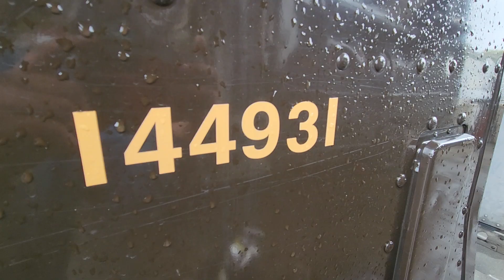(P-46705) 2010 International MAXXFORCE 7, CORE ENGINE ASSEMBLY-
Description
(Core) Engine Smokes , 2010 International MAXXFORCE 7 ENGINE ASSEMBLY-
Displacement: 6.4L,
Horsepower: 300,
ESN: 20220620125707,